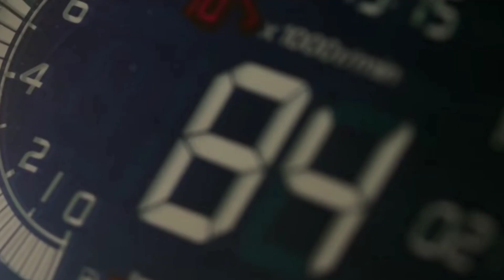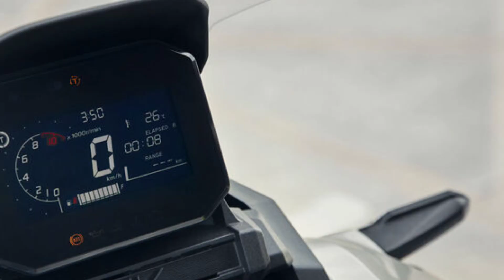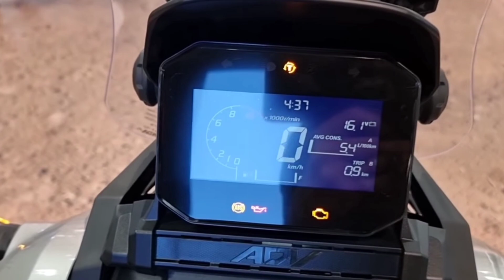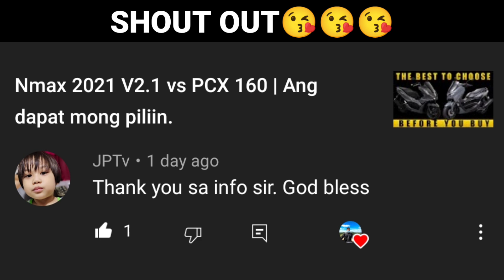All New Honda ADV 350 | Specs, Features and Price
Mga katomo join me in welcoming the newly launched  Scooter Adventure bike with 350cc engine displacement. This is the All New Honda ADV350 with very sophisticated looks and design. Anyway let's talk about the specs, features and price of this bike.